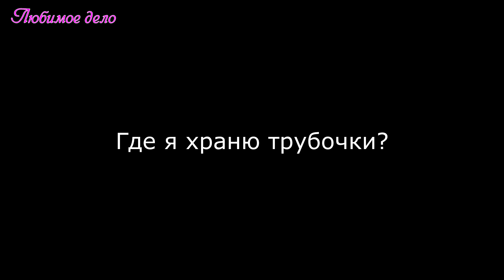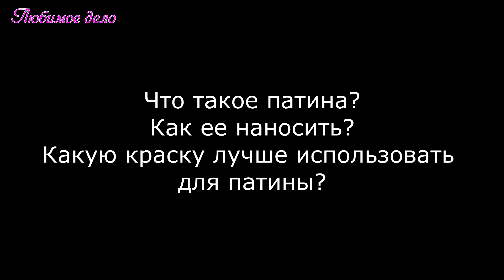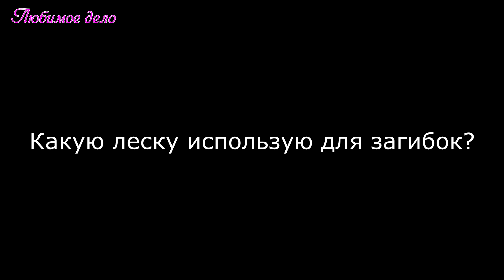Вопрос-ответ о плетении из газет! Все самое нужное!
Плетение из газетных трубочек  - все ответы о плетении в одном видео!
Если вы недавно познакомились с плетение из газет , то это видео для вас! Здесь я отвечаю на часто задаваемые мне вопросы о плетении и из бумажных трубочек, показываю подробно процессы работы.

👉Таймлайн:
0:34 какую бумагу использую для кручения трубочек?
0:51 какая ширина полоски?
01:08 на какую спицу кручу трубочки?
01:48 порядок подготовки трубочек к плетению
02:25 как я делаю трубочки эластичными при плетении?
03:12 где я храню трубочки?
03:28 порядок подготовки изделия
04:10 чем крашу бумажные трубочки?
05:08 грунтуют ли я изделие? Если да, то как? Какую грунтовку использую?
ЗАБЫЛА ДОБАВИТЬ В ВИДЕО: белые изделия грунтую лак+вода в пропорциях 1:1
06:42 каким лаком покрываю изделия?
07:51 что такое патина? Как ее наносить? Какую краску лучше для этого использовать?
09:43 какую леску использую для загибок?
10:28 как рассчитать стоимость плетении изделия?

Всем привет! Меня зовут Лада и добро пожаловать в мою творческую мастерскую! На моем канале вы увидите видео о том, как я творю и рукоделю :) Провожу мастер-классы и прямые трансляции по различным темам: вязание крючком, плетение из газет, бумаги, создание украшений (бижутерии) из газет, ткани и других материалов, декор и многое другое!
Здесь я показываю мой творческий процесс во всех его проявлениях!
Присоединяйтесь, будет творить вместе!